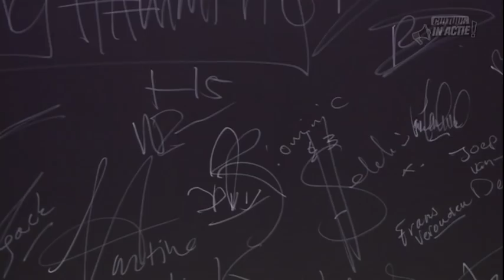Jan Dirk Vis - Cultuur in Actie!